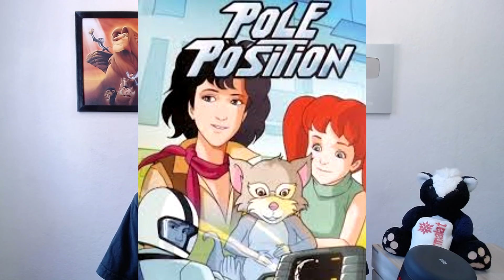Curiosidades: Pole Position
Saiba um pouco mais sobre um dos desenhos clássicos dos anos 80, Pole Position, baseado no game da Namco de mesmo nome, e que foi exibido durante anos no SBT.